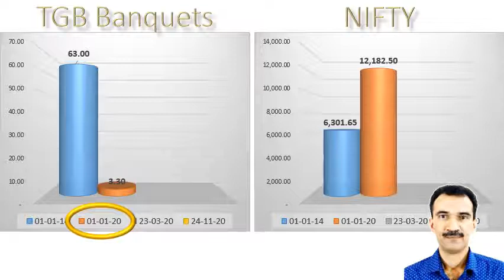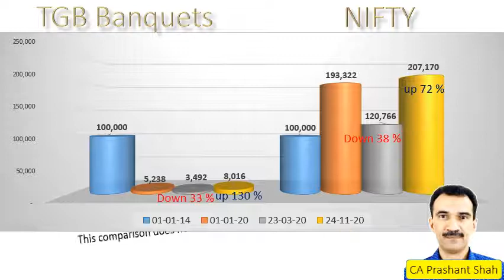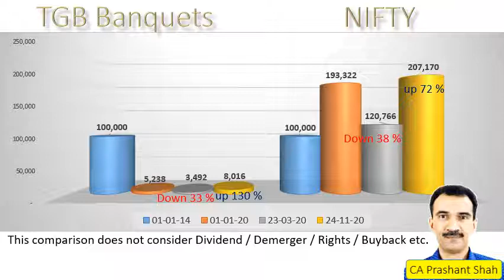TGB Banquets Share Analysis